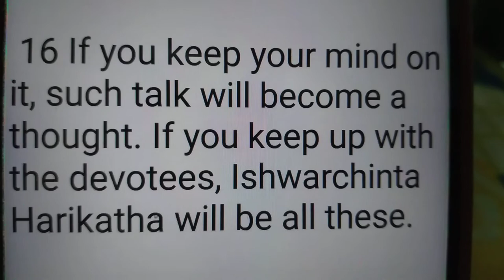Sri Ramkrishna শ্রীরামকৃষ্ণ श्रीरामकृष्ण on bad thoughts